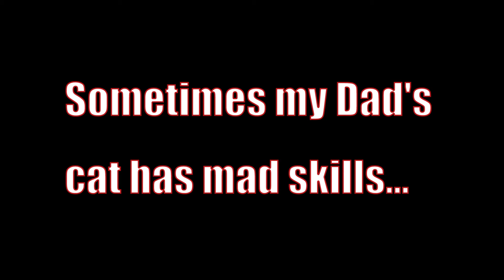Pt 1: Cat Catches Panda Like a Boss...Most of the Time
My Dad's cat is nearly a year old, and he's awesome (all the time)! :)